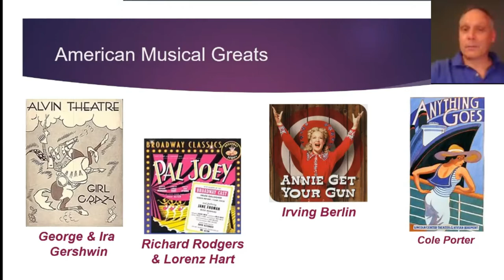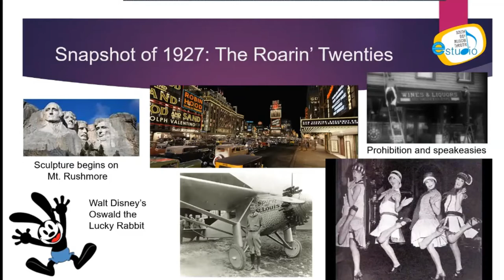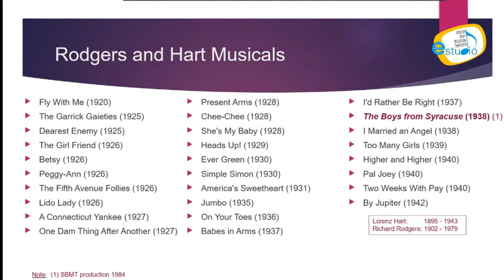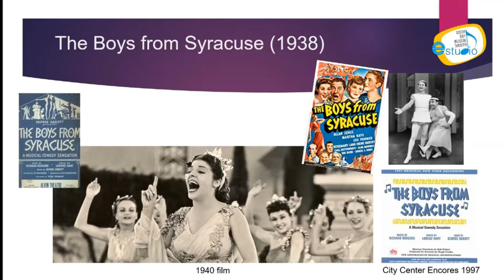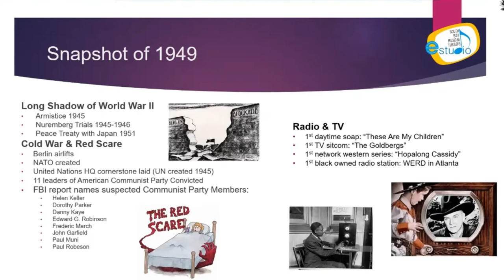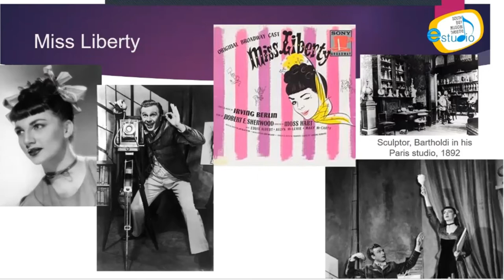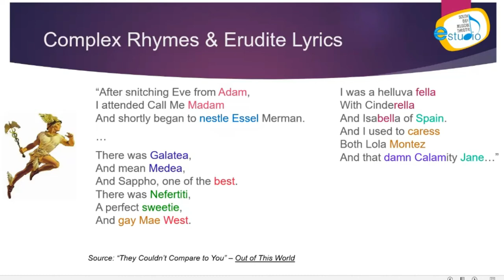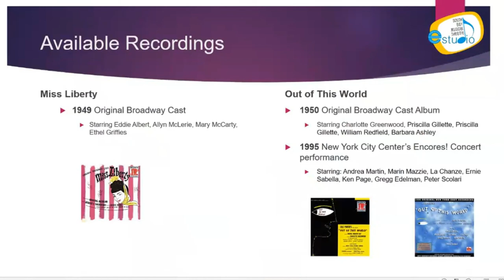Underappreciated Gems from Broadway's Early Years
On October 12, 2020, Ron Susek examined four under-appreciated musical theater gems that are filled with memorable songs, but overshadowed by their creative teams' other works. These shows from 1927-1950 are from George and Ira Gershwin, Richard Rodgers and Lorenz Hart, Irving Berlin, and Cole Porter. For more programming like this, visit the SBMT eStudio at SouthBayMT.com/join-us/estudio.

About the Lecturer: Ron Susek is a management consultant and advocate for education and the arts.  After a 25 year career in and consulting to the life sciences industry, Ron today devotes much of his time to mentoring, STEM education, and workforce development, where he teaches 6th grade to community college STEM classes, and to arts education.  He also volunteers with West Bay Opera (Front of House volunteer manager, former Board Secretary and asst. House Manager), Palo Alto Players, Hillbarn Theater (former House Manager) and the San Francisco Shakespeare Festival.  Ron earned his BA from Northwestern University, PhD from The University of Chicago, and MBA from the Wharton School of the University of Pennsylvania.